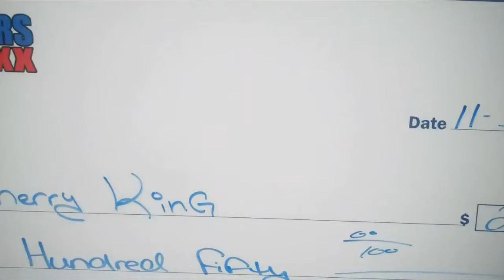Celebrating Another BIG Check Winner at Frank Myers Auto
- Sherry King walks away from Frank Myers Auto Maxx with $250 for winning the Evil Laugh Contest!

Frank Myers Auto Maxx is located at 4200 North Patterson Avenue in Winston Salem, NC 27105/